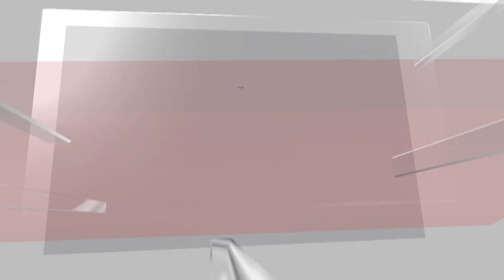NEET 2024: MoE Forms 4-Member Panel Led by Former UPSC Chairperson to Review NEET UG Results | N18V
The Ministry of Education (MoE) has constituted a four-member high-powered committee to “review” the results of over 1500 NEET-UG 2024 candidates from six exam centres across the country, who lost time due to different “administrative reasons” at the centres and were awarded grace marks to compensate for the same, it said on Saturday.The panel will be led by a former Union Public Service Commission (UPSC) chairperson, the MoE said.